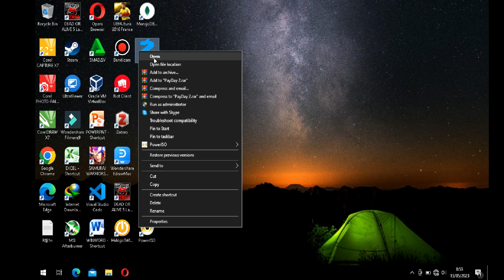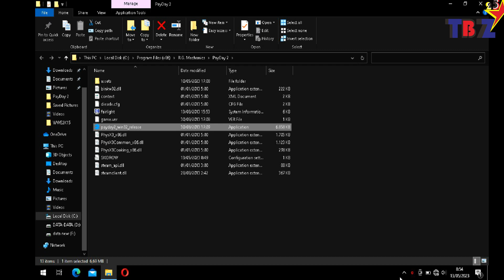payday 2 on intel uhd 600 | intel celeron | VRAM 128mb | testgames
sekedar informasi :
maaf guys karena hasil video diatas kurang memuaskan. saya gak tau kenapa game ini gak bisa jalan padahal udah saya ikuti tutorial cara instal game ini.
(just information :
sorry guys because the results of the video above are not satisfactory. I don't know why this game can't run even though I've followed the tutorial on how to install this game.)

2. Watch this video for at least 3 minutes without skipping

spek mylaptop
processor : intel celeron N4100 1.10 Ghz quad core
RAM : 4GB
VRAM : 128mb
graphic : intel UHD graphic family
OS : windows 10 home 64bit
directx 12

spec payday 2 on PC (minimum)
OS: Windows XP SP3.
Processor: 2 GHz Intel Dual Core Processor.
Memory: 2 GB RAM.
Graphics: NVIDIA GeForce 8800/ATI Radeon HD 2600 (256MB minimum)
DirectX®: 9.0c.
Hard Drive: 10 GB HD space.
Sound: DirectX 9.0c compatible.